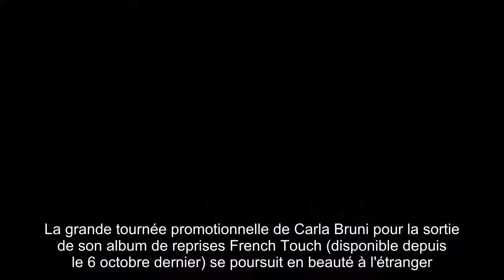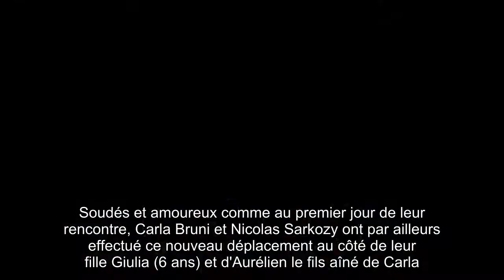Carla Bruni et Nicolas Sarkozy, couple heureux et radieux à Athènes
La grande tournée promotionnelle de Carla Bruni pour la sortie de son album de reprises French Touch (disponible depuis le 6 octobre dernier) se poursuit en beauté à l'étranger.Dimanche 22 octobre, la chanteuse de 49 ans a effectivement signé une arrivée remarquée à Athènes, où elle était attendue de pied ferme par de nombreux journalistes de télévision et autres médias locaux.L'artiste et interprète franco-italienne n'était pas seule pour profiter de ce nouveau voyage puisqu'elle était accompagnée de son époux Nicolas Sarkozy.Photographiés aux abords de son hôtel, l'ex-couple présidentiel a été chaleureusement accueilli par le personnel et escorté par une équipe de sécurité.En grande forme, Carla Bruni s'est ensuite rendue au théâtre Pallas pour assister au photocall de sa tournée.Elle sera en effet en concert dans cette même salle de spectacles les 23 et 24 octobre pour deux shows exceptionnels.Soudés et amoureux comme au premier jour de leur rencontre, Carla Bruni et Nicolas Sarkozy ont par ailleurs effectué ce nouveau déplacement au côté de leur fille Giulia (6 ans) et d'Aurélien le fils aîné de Carla.En vacances scolaires depuis le 21 octobre pour la période de la Toussaint, l'adorable fillette s'est donc jointe à ses parents pour découvrir de nouveaux horizons.Sur Instagram, elle s'était attendrie de voir sa petite princesse tenir la main de son papa adoré lors de leur voyage en avion, quelques heures avant leur arrivée en Grèce."Juste avant le décollage, c'est bon de tenir la main de papa. lapetitecheriedepapa", a écrit a chanteuse.